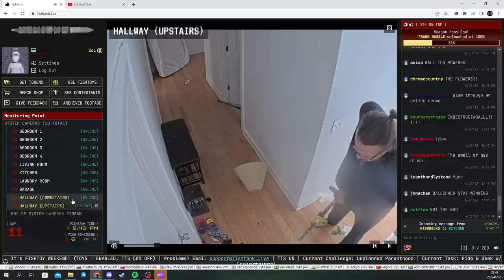(Fishtank.Live) SAM HYDE WEED WACKER RAMPAGE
fishtank Jason Goldstriker goes on a rampage with his weedwacker